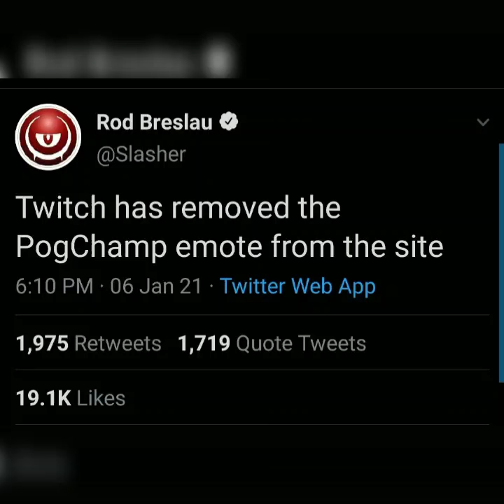KomodoHype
For the KomodoHype fell on his head and the coroner pronounced him dead
And thru the town the joyous news was spread
Ding-dong, the PogChamp is dead! Which old PogChamp? The wicked PogChamp
Ding-dong, the wicked PogChamp is dead
Wake up, you sleepy head, rub your eyes, get out of bed
Wake up, the wicked PogChamp is dead!
He's gone where the goblins go below, below, below, yo ho
Let's open up and sing, and ring the bells out
Ding-dong! the merry-o sing it high, sing it low
Let them know the wicked PogChamp is dead